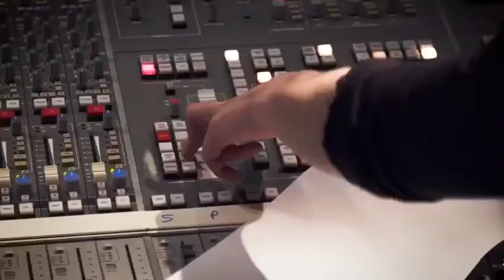Dana Al Fardan - Lavender [Making Of Video] (2017)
A sneak peak of the making of my piece 'Lavender' arranged by Jessica Dannheisser and recorded in Metropolis Studios, London!

'Lavender' the piece created for the 'Destination Video' is also on the Qatar Airways Boarding Music